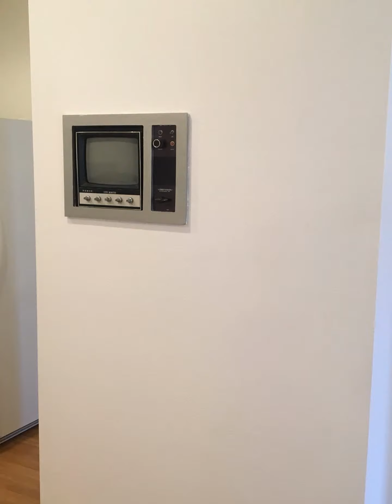12300 Montecito Road #22, Seal Beach, CA